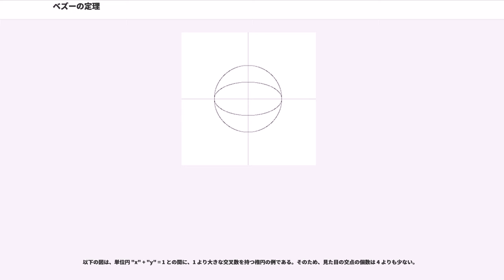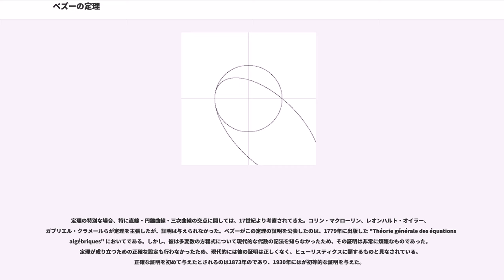ベズーの定理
ベズーの定理（ベズーのていり、Bézout's theorem）は、2つの平面代数曲線の交点の個数に関する、代数幾何学における定理である。おおまかには、"m" 次の曲線と "n" 次の曲線は "mn" 個の交点を持つ、という内容である。ただし、複素数の範囲（一般には基礎体の代数閉包）で考えること、無限遠点を考慮に入れた射影平面で考えること、「重複」して交わっている場合を適切に扱うことが必要であり、また、2つの曲線が共通成分を持つような特殊な場合は除かなければならない。定理には18世紀のフランスの数学者、エティエンヌ・ベズーの名が冠されているが、後述のように、厳密な証明を与えたのは別人である。

"X" と "Y" を、体 "F" 上の射影平面 "FP" における2つの曲線であって、共通成分を持たないものとする。"X" と "Y" は、"F" の代数閉包 "E" 上の射影平面 "EP" における曲線であると自然に見なすことができる。"X" と "Y" の "EP" における交点の総数は、重複度を込めると、"X" の次数と "Y" の次数の積に等しい。

「"X" と "Y" が共通成分を持たない」という仮定は、「"X" と "Y" の共有する点が有限個である」と言い換えることもできる。例えば、"X" と "Y" の定義多項式が共に既約で異なるものであれば、十分に仮定を満たす。

「重複度を込める」のより正確な意味は次節を参照。

ベズーの定理やその多次元化において、最も繊細な部分は、適切な重複度を定義することにある。点 "P" を2つの射影曲線 "X" と "Y" の共通点としよう。点 "P" における "X" と "Y" の交叉数または交叉重複度とは、交わりの重複度を表す正整数であり、代数的に定義される。

例えば、"P" が "X" においても "Y" においても非特異な点であり、"P" における "X" の接線と "Y" の接線が一致しないならば、"P" における交叉数は 1 である。この場合を、しばしば「"X" と "Y" は点 "P" において横断交叉する」と表現する。逆に、接線が一致するならば、交叉数は 2 以上である。

ベズーの定理の主張における「重複度を込めた交点の総数」とは、全ての交点における交叉数の総和を意味する。

ここでは、代数的閉体 "E" として複素数体を考えているものとする。

2つの異なる直線は、平行でなければちょうど1点で交わる。平行であれば、無限遠点でちょうど1回交わる。代数的な操作でこのことを見るために、例として2つの直線 "x" + 2"y" = 3 と "x" + 2"y" = 5 を考えよう。射影曲線としては、斉次多項式 "x" + 2"y" - 3"z" = 0 と "x" + 2"y" - 5"z" = 0 で定義される。連立方程式として代数的に解くと、"x" = -2"y", "z" = 0 を得る。よって、2つの直線の交点は同次座標として [-2 : 1 : 0] で与えられる。"z" 座標が 0 であるため、これは無限遠直線上の1点である。

2つの曲線の一方が直線である場合、主張は代数学の基本定理より導かれる。この場合の定理の主張は、"n" 次曲線は与えられた直線と（重複度を込めて）ちょうど "n" 回交わる、ということである。例えば、放物線 "y" - "x" = 0 の次数は 2、直線 "y" - "ax" = 0 の次数は 1 であるから、定理によれば両者はちょうど2点で交わる。"a" = 0 の場合は原点で接し、ここで2回交わっていると解釈する。

定理によれば、2つの円錐曲線は4点で交わる。ただし、そのうちのいくつかは一致するかもしれない。4つの交点を適切に計算するには、複素数の範囲まで許さなければならないし、無限遠点まで考慮に入れなければならない。例えば、2つの円は最高でも2点でしか交わらないように思われる。定理の主張とのギャップは、複素数の範囲で無限遠点を含めることによって解消する。円の方程式を

で与えると、その同次化は

である。よって、任意の円は、無限遠直線と2点 [1 : "i" : 0], [1 : -"i" : 0] で交わる。実平面上で交点を持たない場合は、この2点に加えてさらに2点の複素点で交わる。

定理より、任意の円錐曲線は無限遠直線と2点で交わる。双曲線の場合、それは2つの漸近線の方向に対応した点である。楕円の場合、無限遠...